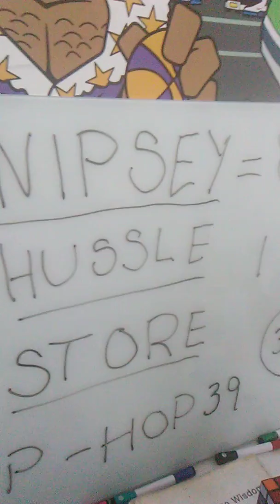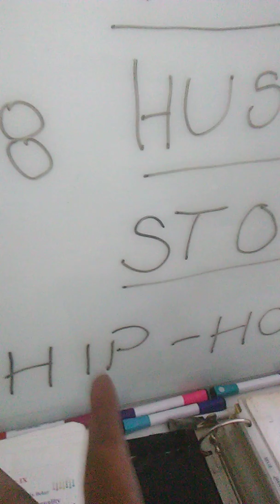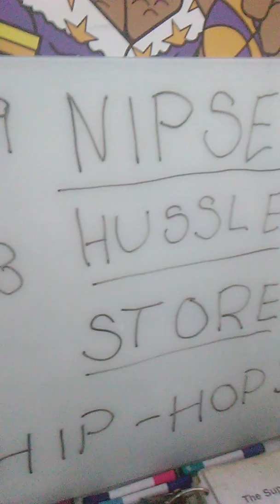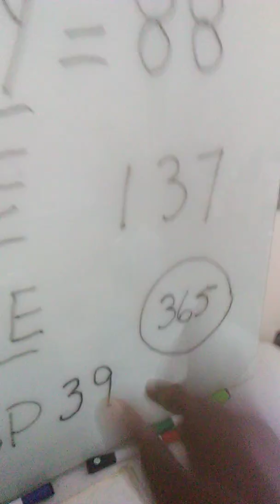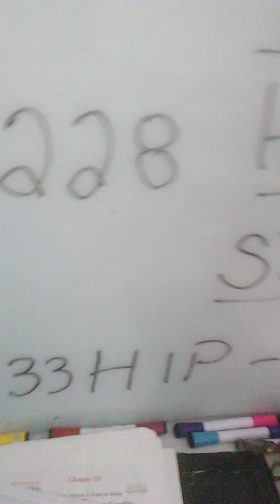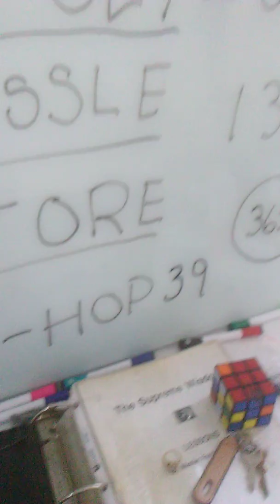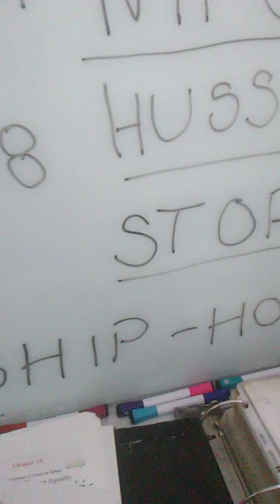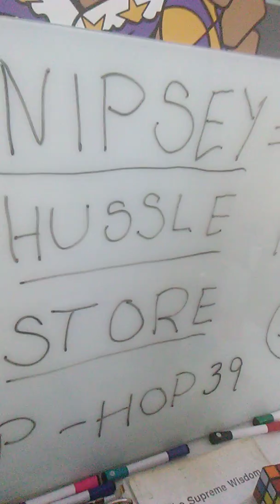NIPSEY HUSSLE MURDER BY NUMBERS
King Sha Breakdown of The Nipsey Hustle Killing and much more than Meets the EYE, Murder =34 by The NUMBERS. Blood on our hands=228 in Reverse ordinal. 33rd prime 137 Nipsey Hussle was the 11th Murder of The Year 1+3+7=11 in his Neighbor hood